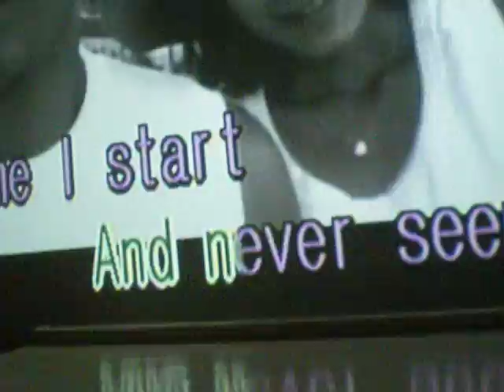Q karaoke freak on a leash